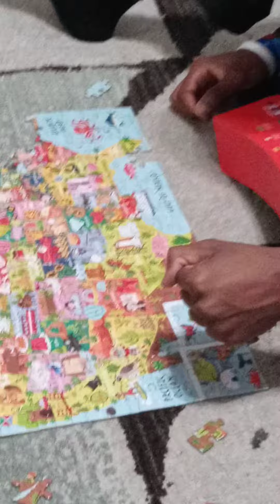World Puzzle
my son put together the USA world puzzle in 20 minutes of his first trial.